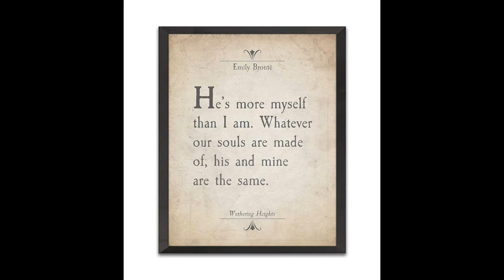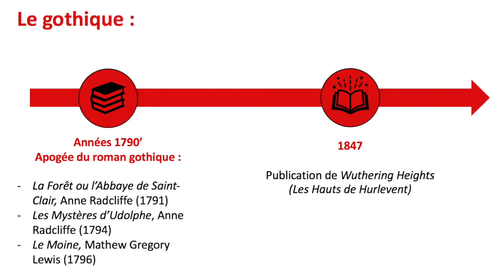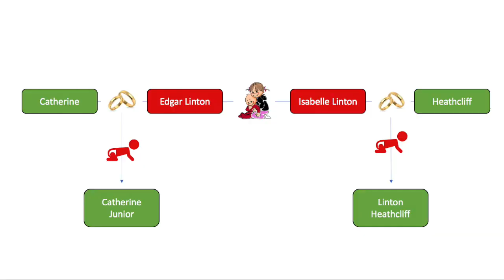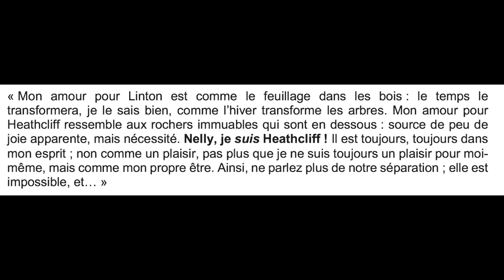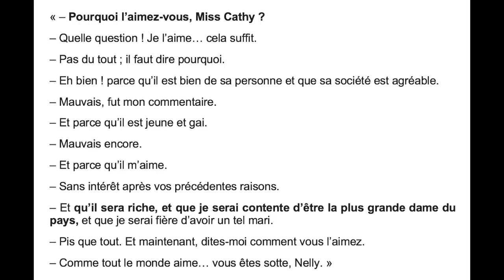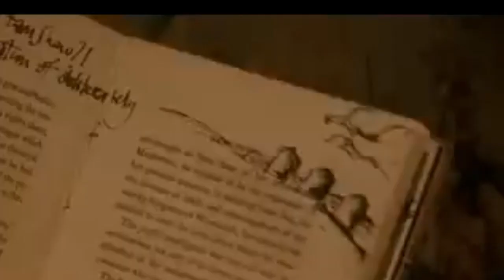Analyse de Wuthering Heights (Les Hauts de Hurlevent)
Nul doute que vous avez entendu parlé de ce grand classique britannique! On vous l'a vendu comme la plus grande histoire d'amour... Je vais vous prouver qu'il n'en est rien!

C'est bien un chef d'oeuvre, mais Catherine n'est pas amoureuse d'Heathcliff. Ce chef d'oeuvre questionne en effet sur ce qu'est le véritable amour, entre quête d'alter ego, et choix de l'altérité simple!

00:00 introduction
00:36 résumé canonique
03:38 une grande histoire d'amour tragique qui plaît aux ados?
04:10 Le gothique
07:06 le fantôme de Catherine
09:24 Heathcliff, un démon?
12:50 Le manoir est-il vivant?
14:35 Doppelgänger
17:37 Catherine : "I am Heathcliff!"
19:05 Amour, alter ego ou altérité?
24:21 Conclusion